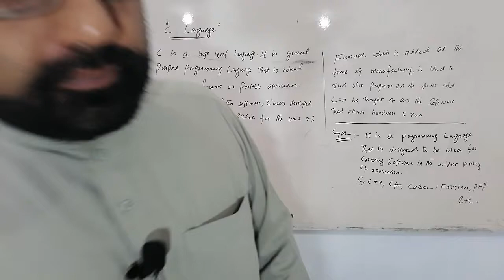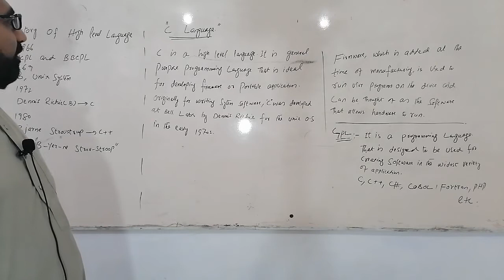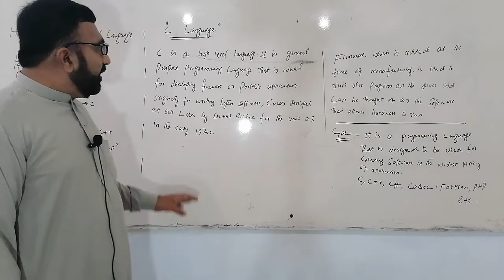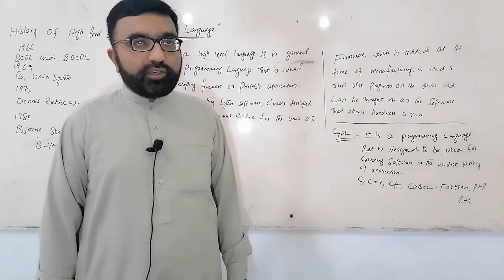Compute Science Lecture History of languages for 2nd year by SIr Nawaz Ahmad